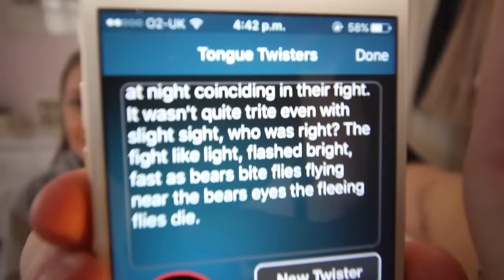SPEECH JAMMER CHALLENGE | ft. MY SISTER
I have the reading capability of the average 5 year old.